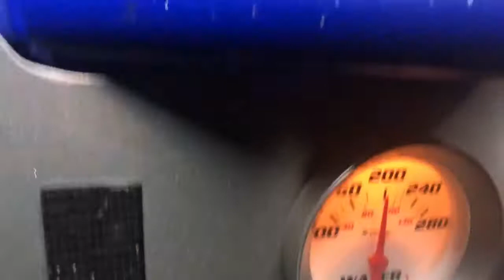Buggy night drive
HID LIGHTS,